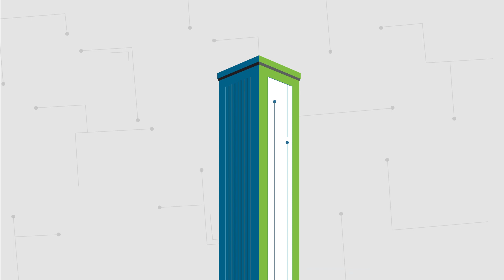فريقك؛ هو سر نجاح شركتك